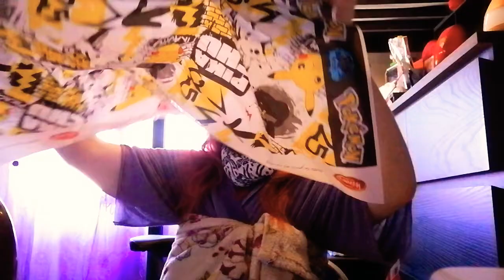pasqua SCARTO IL MIO UOVO DI PASQUA *POKEMON*, COSA CI SARÀ DENTRO?! RED PRINCESS ❤️🌹👑